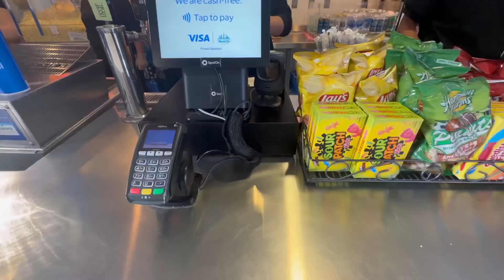Ed Sheeran's +-=×÷ Tour Vlog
This video is all about my trip to Metlife Stadium in New Jersey where Ed Sheeran performed his +-=×÷ tour . edsheeran #+-=×÷tour